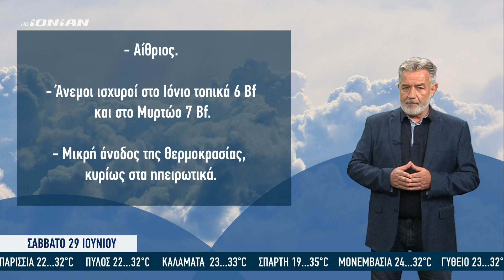Δελτίο Καιρού Περιφέρειας | Πρόγνωση για 29.06.2024